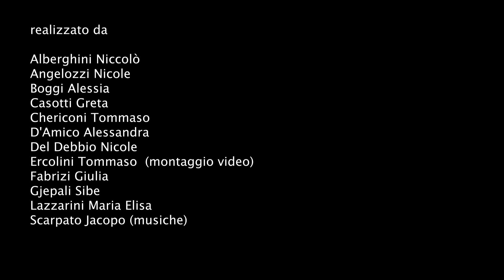video realizzato dalle ragazze e dai ragazzi del progetto AVS